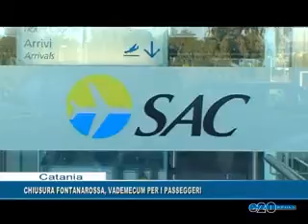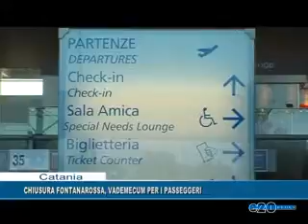CHIUSURA FONTANAROSSA, VADEMECUM PER I PASSEGGERI